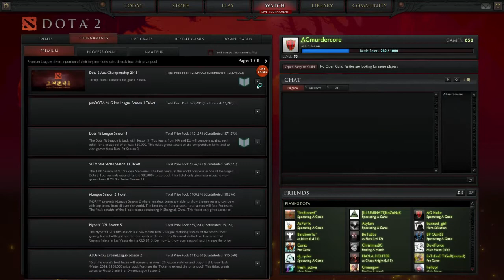Big God срещу HellRaisers - Групова фаза на Dota 2 Asia Championship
Big God срещу HellRaisers игра от груповата фаза на Dota 2 Asia Championship коментирана от вашето любимо кастинг огре - OgreCast.